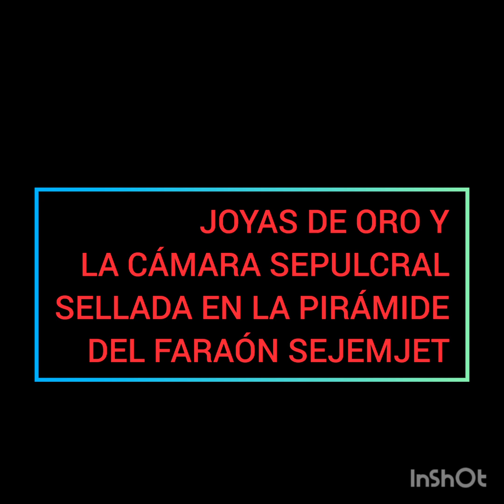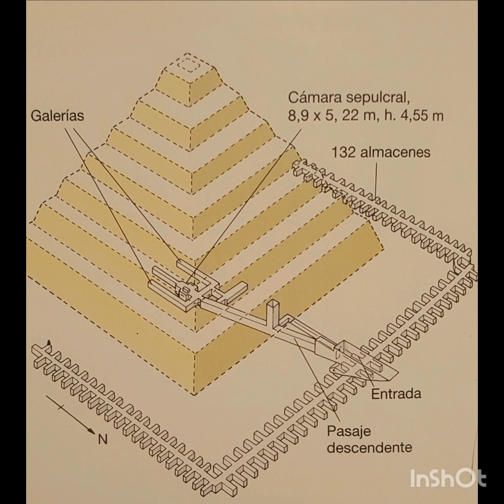JOYAS DE ORO Y LA CÁMARA SEPULCRAL SELLADA EN LA PIRÁMIDE DEL FARAÓN SEJEMJET.